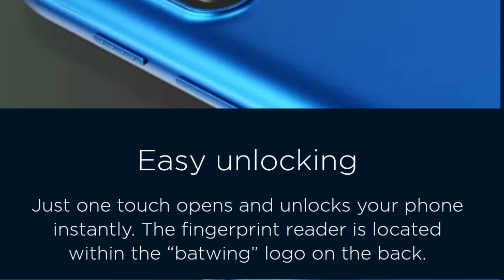MOTO E 7 POWER FROM MOTOROLA ANOTHER SUPER BUDGET ARRIVAL.... best for daily use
Handset, Charger, USB Cable, User Guide, SIM Tool
Model Number
PAMH0013IN / PAMH0011IN / PAMH0016IN
Model Name
E7 Power

SIM Type
Dual Sim

Touchscreen

OTG Compatible

Display Features
Display Size
16.54 cm (6.51 inch)
Resolution
1600 x 720 Pixels
Resolution Type
HD+
Display Type
HD+ LCD IPS Display

Anti Fingerprint Coating, 20:09 Display Aspect Ratio, Active Area-Touch Panel (AA-TP): 85%, Brightness: 330nits (Min), 380nits (Typ)
Operating System
Android 10
Processor Type
MediaTek Helio G25
Processor Core
Octa Core
Primary Clock Speed
2 GHz
Operating Frequency
2G GSM: B2/B3/B5/B8, 3G WCDMA: B1/B2/B5/B8, 4G LTE: B1/B3/B5/B7/B8/B20/B38/B40/B41
Internal Storage
32 GB
RAM
2 GB
Expandable Storage
1 TB
Supported Memory Card Type
microSD
Memory Card Slot Type
Hybrid Slot

Camera Features
Primary Camera
13MP + 2MP
Primary Camera Features
13MP Main + 2MP Macro Dual Rear Camera Setup
Secondary Camera Available
Yes
Secondary Camera
5MP Front Camera
Flash
Rear LED Flash
HD Recording
Video Recording
Dual Camera Lens
Primary Camera

Connectivity Features
Network Type
4G VOLTE, 4G, 3G, 2G
Supported Networks
4G VoLTE, 4G LTE, WCDMA, GSM
Internet Connectivity
4G, 3G, Wi-Fi, EDGE, GPRS
3G

Pre-installed Browser
Google Chrome
Bluetooth Support
Yes
Bluetooth Version
v5.0
Wi-Fi
Wi-Fi Version
802.11 b/g/n (2.4GHz)
Wi-Fi Hotspot
USB Connectivity
EDGE

Audio Jack
3.5mm
Map Support
Google Maps
GPS Support

Graphics PPI
269 PPI
Sensors
Fingerprint Reader, Proximity Sensor, Accelerometer, Ambient Light Sensor
Browser
Google Chrome
Other Features
IP52 Rated Water Repellant
GPS Type
GPS/A-GPS, LTEPP, SUPL, GLONASS, Galileo

Multimedia Features
FM Radio

Battery Capacity
5000 mAh
Dimensions
Width
75.86 mm
Height
165.06 mm
Depth
9.2 mm
Weight
180 g
Warranty
Warranty Summary
1 Year on Handset and 6 Months on Accessories
Domestic Warranty
1 Year